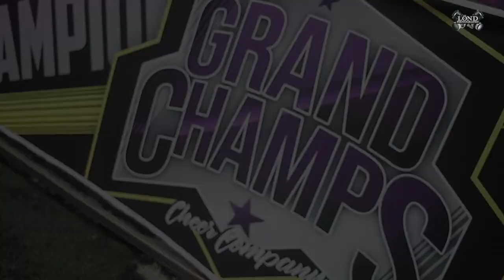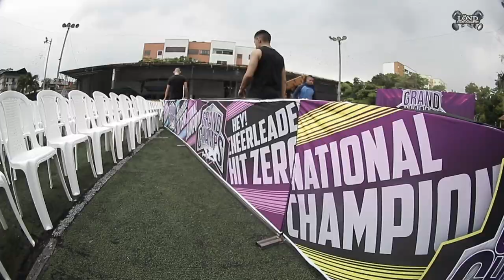¡Grand Champs 2019 y Recital Golden!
Así fue nuestra experiencia en Bogotá y Cali, acompañándolos en los dos últimos eventos del año.